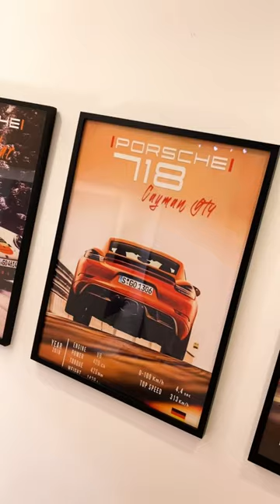Car Posters I Bought For My Room 🚗